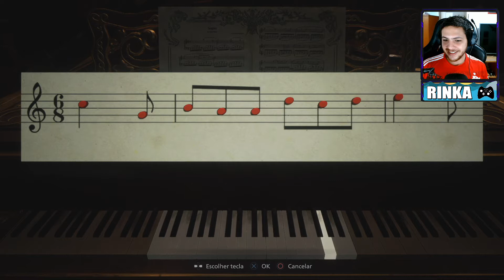RESIDENT EVIL VILLAGE #7 - UMA DAS FILHAS